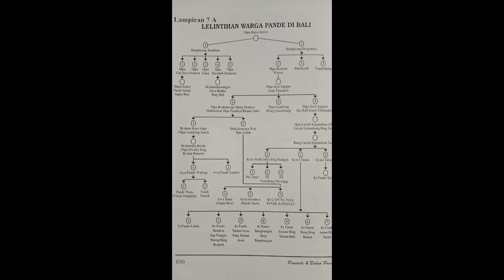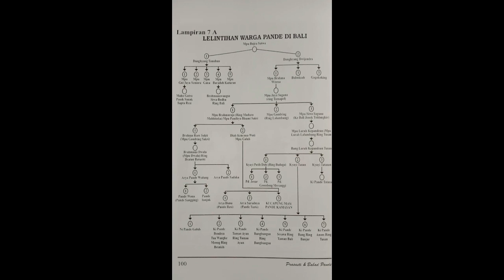Kesaktian dan Riwayat Leluhur Warga Pande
Setelah ditelisik secara seksama ternyata lelintihan warga pande terkait juga dengan silsilah sebagian besar warga Bali yang terdiri dari warga Pasek Sanak Sapta Resi, warga Dalem dan warga Brahmana yang mana semuanya merupakan trah Bhatara Hyang Pasupati atau Bhatara Parameswara atau Rakai Kayuwangi.

Sementara Danghyang Tanuhun menurunkan Panca Tirta yaitu Mpu Gnijaya, Mpu Semeru, Mpu Ghana, Mpu Kuturan dan Mpu Baradah,  Danghyang Dwijendra menurunkan Mpu Brahma Wisesa, Bubuksah dan Gagakaking.

Selanjutnya Mpu Brahma Wisesa alias Mpu Gni mempunyai dua orang putra masing-masing bernama: Mpu Gandring dan Mpu Saguna. Putra sulungnya disebut Mpu Gandring karena pekerjaannya angandring yaitu membuat senjata dan barang tajam lainnya.